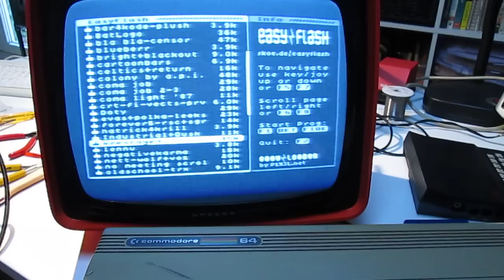Crezar Black & White CRT of the 70's + Commodore 64